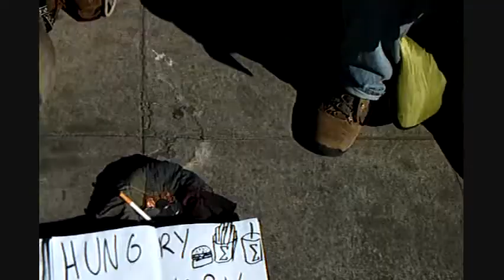TWO FUNNY DRIFTERS AT VENICE BEACH-- uneverdie.com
Abe R. Rated T.V. = Documenting the Hollywood Characters since 2006. The Hollywood Costumed Characters started gathering in front of the Grauman's Chinese Theater as a trendy tourist attraction when the Hollywood Highland Center was completed in November 2001.
U NEVER DIE ENTERTAINMENT
U NEVER